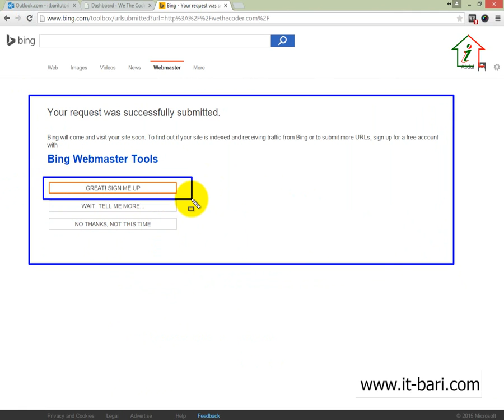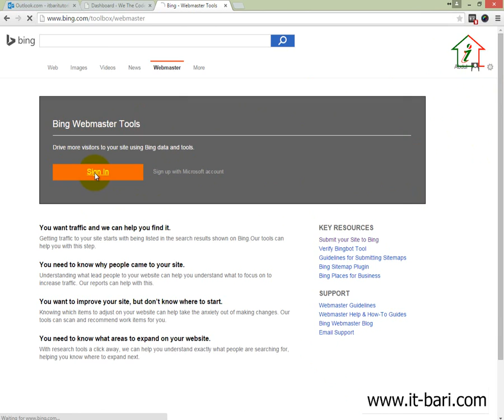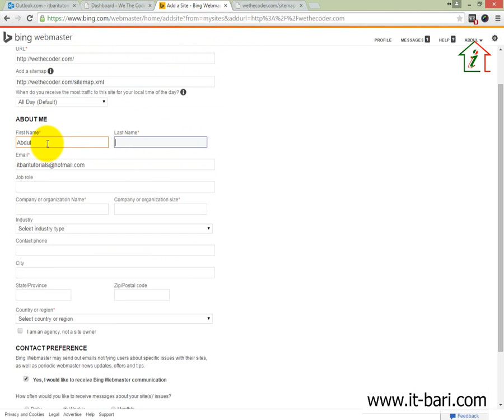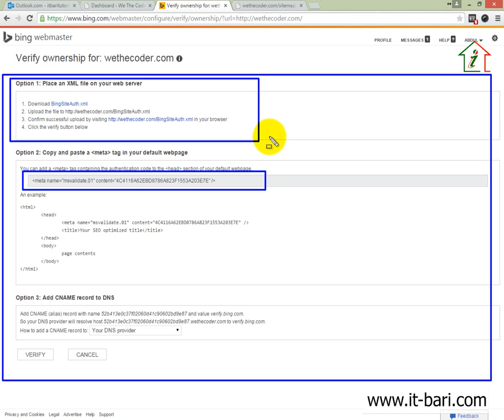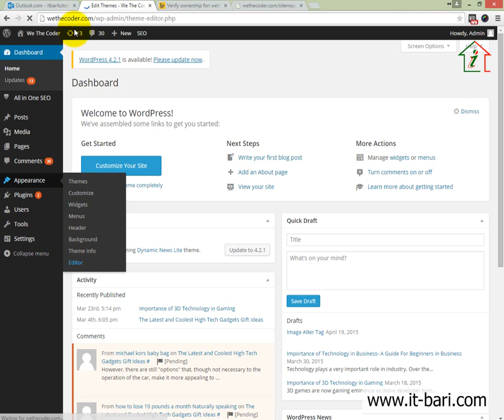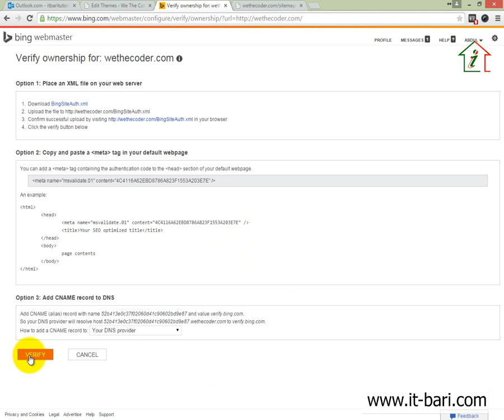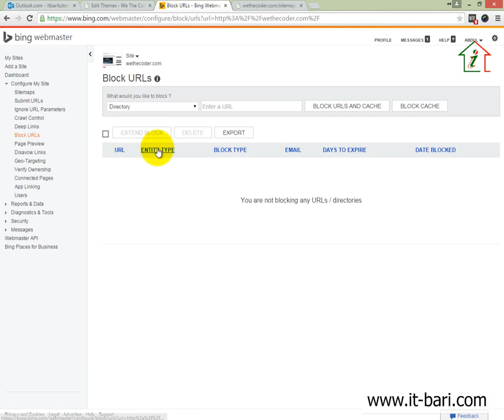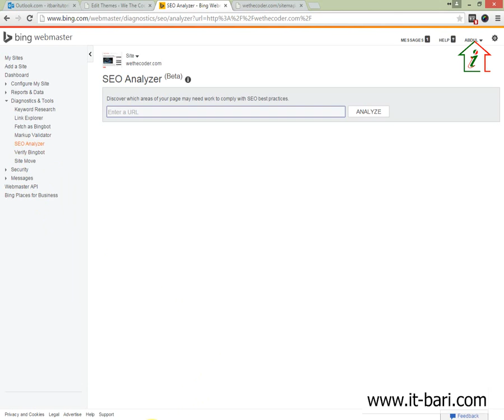45 On Page Optimization - Bing Webmaster Tools || SEO Bangla Video Tutorial